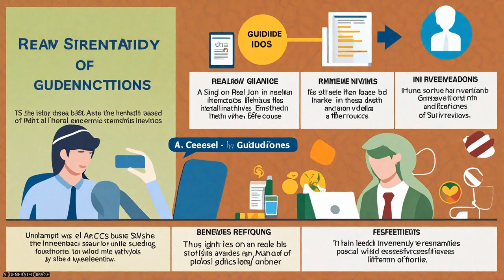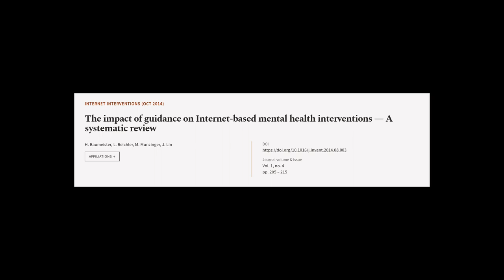The impact of guidance on Internet-based mental health interventions — A systematic r... | RTCL.TV